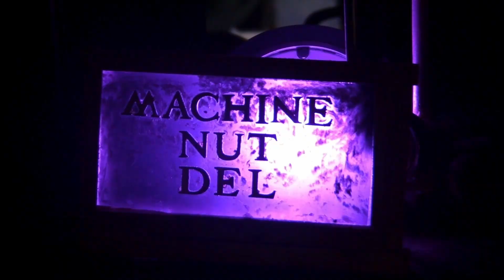rose engine 39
Spindle extension and the crossing wheel,